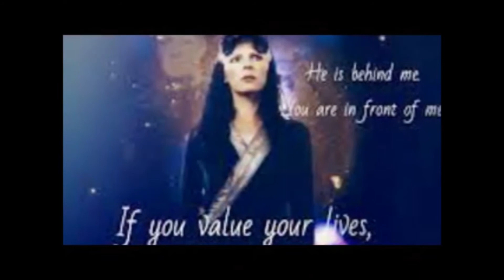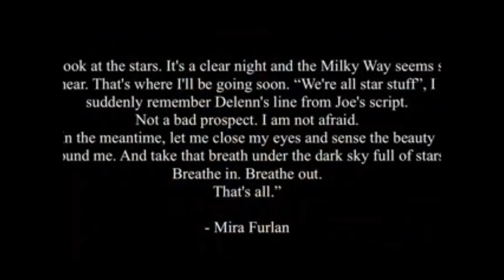Remembering Mira Furlan of Babylon 5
Sadly Mira Furlan passed away on January 20, 2020 she will be remebered by many fans of Babylon 5 for her wonderful portrayal of Ambassador Delenn of Minbar.